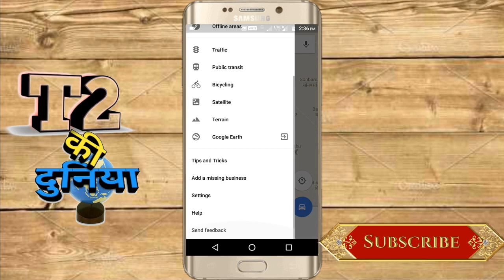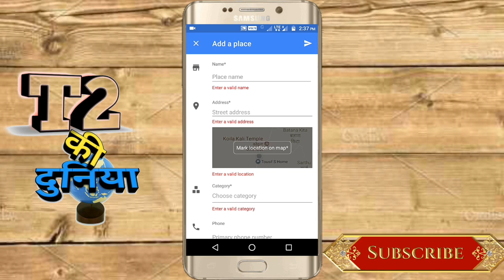Google maps पर अपना घर या दुकान केसे डालते है lll how to create a Google maps account lll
Google Mapकिसी भी जगह पर पहुँचने का सबसे आसान माध्यम है। पहले के ज़माने में जब कोई नई जगह जाना होता था, तो रास्ते पर भटकते हुए, लोगों से पूछते-पूछते उस जगह पर पहुँचतेथे। लेकिन अब कही भी जाना हो लोग सीधे google map से पूछते है। ऐसे में आपके घर या दुकान का पता इसमें add होना जरुरी है। स्पेशली अगर आपका छोटा या बड़ा कोई भी shop हो तो उसका address google map पर होना बहुत जरुरी है। इससे लोग बहुत आसानी से आपके दुकान को खोज सकेंगे और मुफ्त में प्रचार भी हो जायेगा। तो चलिए जानते है किAndroid  mobile के द्वारा घर या दुकान का पता google map में कैसे add करते है।